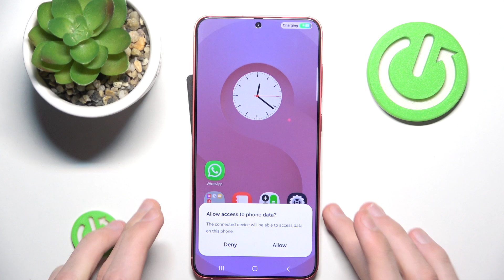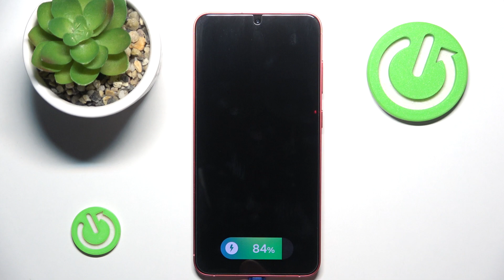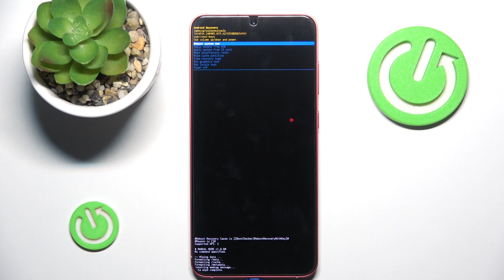How to Hard Reset SAMSUNG Galaxy S25+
If your SAMSUNG Galaxy S25+ is running slowly, acting up, or you just want to wipe everything and start fresh, performing a hard reset might be the solution. In this guide, we’ll walk you through how to reset your device to factory settings, ensuring all your data is wiped and the phone returns to its original state.

How to Factory Reset SAMSUNG Galaxy S25+?
How to Perform a Hard Reset on SAMSUNG Galaxy S25+?
How to Restore SAMSUNG Galaxy S25+ to Factory Settings?
How to Reset SAMSUNG Galaxy S25+ to Default Settings?